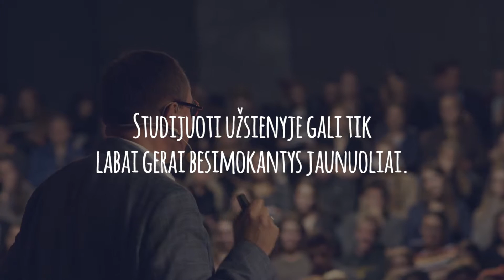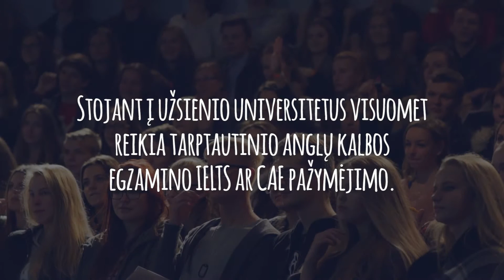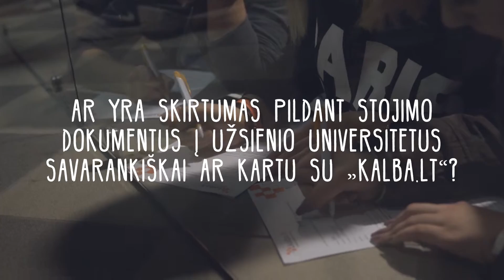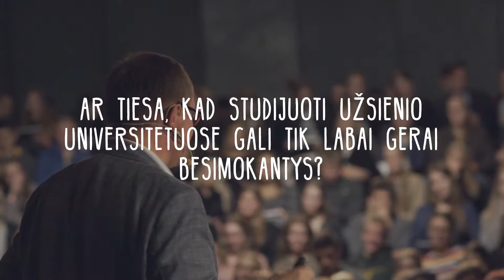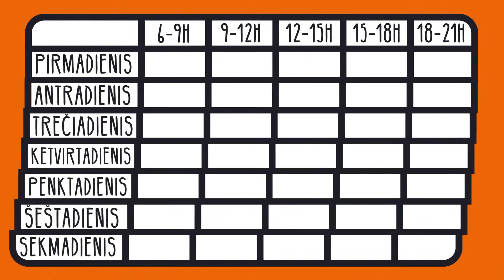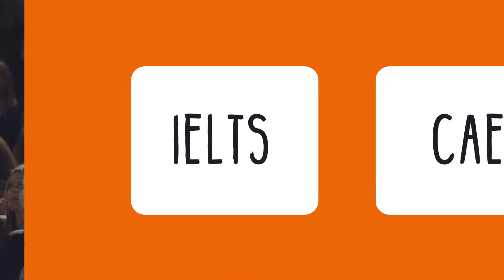Mitai apie studijas užsienyje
„Kalba.Lt“ griauna nusistovėjusius mitus apie studijas užsienyje! Jeigu Tu turi mitą, kurį nori sugriauti, susisiek su mumis ir mes padėsime paneigti mitą bei išsklaidyti tavo abejones